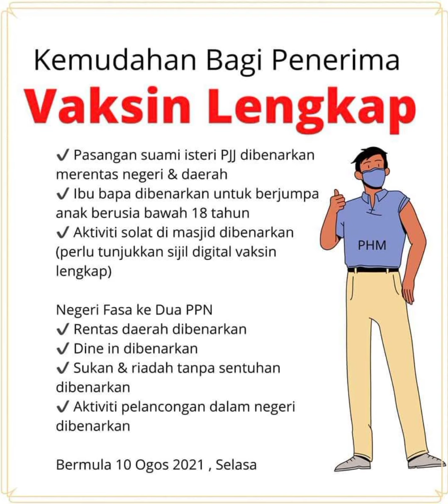keistimewaan tuk anda yang dah complete vaksin